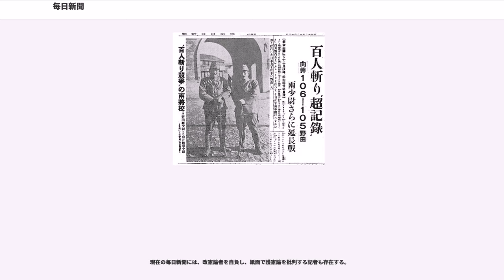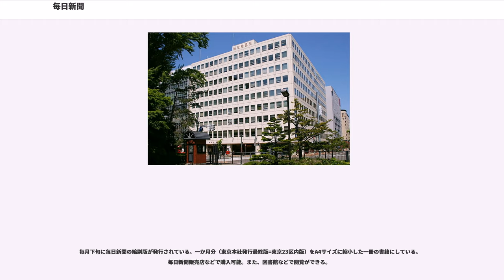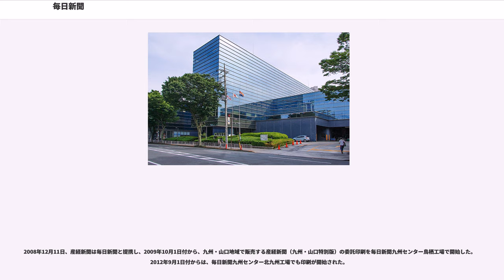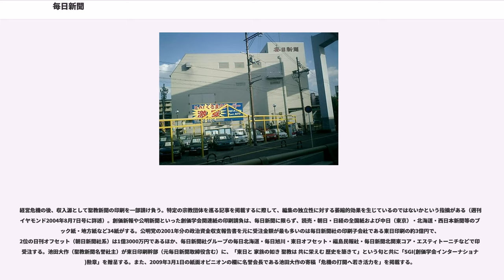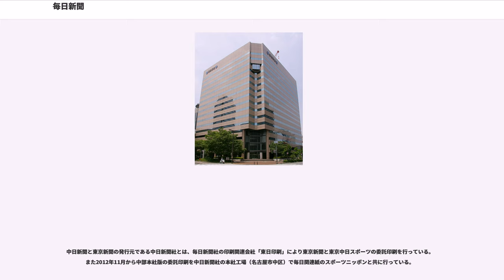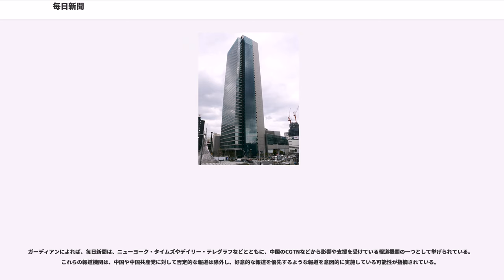毎日新聞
毎日新聞（まいにちしんぶん、）は、日本の新聞のひとつ。毎日新聞社（毎日新聞グループホールディングス傘下）が発行している。

戦前から朝日新聞と共に2強に数えられていたが、拡販競争と西山事件による経営危機で後れを取り、1960年代後半から1970年代前半に掛けての読売新聞の発行部数増加などで販売不振が続いた。2008年には毎日デイリーニューズWaiWai問題が発覚し、再度経営問題が発生した。
現在のスローガンは、「報道に近道はない」。新聞販売店の愛称は「毎日ニュースポート」であるが、近年は呼称される機会が少ない。

2009年（平成21年）の新聞通信調査会の調査では、「最も保守的＝10点、最も革新的＝0点」という分布の中で5.0点だった。一般的には中道左派とされる。（全国紙の中で最も保守的であるとされた読売新聞は5.6点、次点が産経新聞の5.3点、日本経済新聞は5.2点、最も革新的な朝日新聞は4.4点である）。

社説などで、1992年の湾岸戦争時に自衛隊の海外派遣を強く批判し、憲法改正にも反対してきたが、後に大きく方針を転換。現在は「論憲」を掲げて自衛隊の海外派遣も容認している。

現在の毎日新聞には、改憲論者を自負し、紙面で護憲論を批判する記者も存在する。

一方で、社会面、夕刊特集面などには護憲・反戦平和的な記事が散見される。このような二面性は表現の自由に関わる問題でも見受けられ、全国紙の中では「青少年の保護」を大義名分に掲げた表現規制に最も肯定的な論調を取っているが（一例・2006年1月18日付社説）、こうした姿勢は紙面審議会委員から批判されている。

第2次安倍政権以降は、護憲・反戦平和的な論調に回帰するようになり、社説やオピニオンなどでは、安倍総理への批判や中国寄りの記事が掲載される傾向であり、反米左派色の濃い琉球新報の記事が転載されることもある。特に特定秘密保護法については、一大キャンペーンを展開し、連日社説を割いて「秘密保護法案を問う」や「秘密保護法案参院審議を問う」を連載して批判し、社会面でもコラム「秘密保護法に言いたい」を連載して批判した。1面の余録でも批判を展開し、スポーツ界が特定秘密保護法案に反対しないことを、1960年代の大学闘争で体育会系の学生が当局側に立ったことを交えて批判した。

また、読売新聞などが政府以上に法人税減税・消費税増税などの税制改革に積極的なのに対し、政府が目指す方向の改革には消極的である。野田佳彦政権時代の社会保障と税の一体改革について「（2011年の）毎日新聞案の緊急課題とほとんど同じ内容」と支持している。2008年度にも当時の民主党案に近い改革案を提言している。消費税の増税についても「増税は2012年の自公民3党による『税と社会保障の一体改革に関する合意』で決めたものだ」とし、「増税を先送りするのはリーマン・ショックや東日本大震災のような緊急時」と主張している。

社説では他紙よりも社会関係の社説を載せることも多い。最近の例を挙げれば、強制わいせつ罪の現行犯で逮捕された自民党の中西一善衆議院議員（当時）への批判、またワールド・ベースボール・クラシックの誤審に対する批判も書かれた。また、韓流に好意的で『韓流の10年」は日韓の溝を埋め得なかったかもしれない。だが、それがなかったら事態はもっと殺伐としていただろう』と述べている。

日本新聞界の権威である新聞協会賞（編集部門）を、協会加盟の全国紙では最多受賞している。

毎月下旬に毎日新聞の縮刷版が発行されている。一か月分（東京本社発行最終版=東京23区内版）をA4サイズに縮小した一冊の書籍にしている。毎日新聞販売店などで購入可能。また、図書館などで閲覧ができる。

現在の縮刷版は1950年1月号より刊行されている。なお、1925年より1942年までは「大阪毎日新聞縮刷版」が刊行されていた。

フリーペーパー『まんたんブロード』を発行している。

2008年12月11日、産経新聞は毎日新聞と提携し、2009年10月1日付から、九州・山口地域で販売する産経新聞（九州・山口特別版）の委託印刷を毎日新聞九州センター鳥栖工場で開始した。2012年9月1日付からは、毎日新聞九州センター北九州工場でも印刷が開始された。

経営危機の後、収入源として聖教新聞の印刷を一部請け負う。特定の宗教団体を巡る記事を掲載するに際して、編集の独立性に対する萎縮的効果を生じているのではないかという指摘がある（週刊ダイヤモンド2004年8月7日号に...